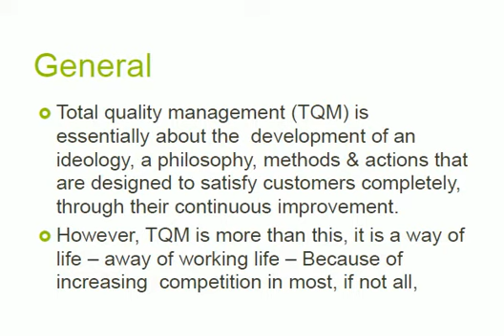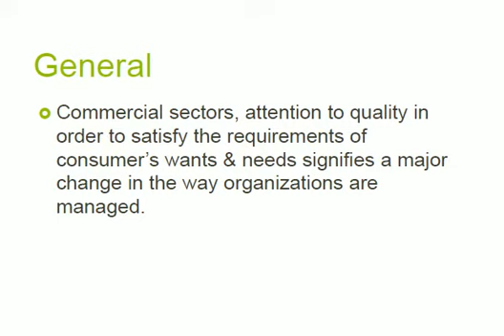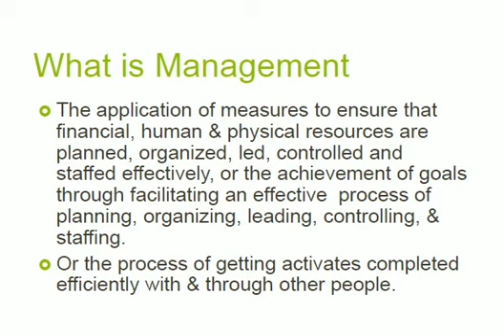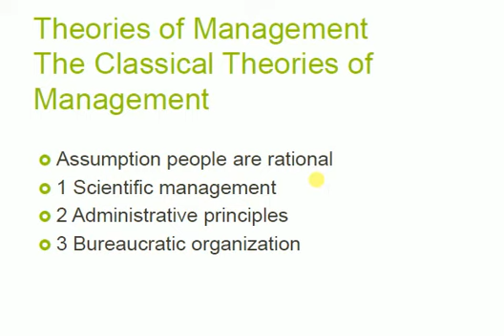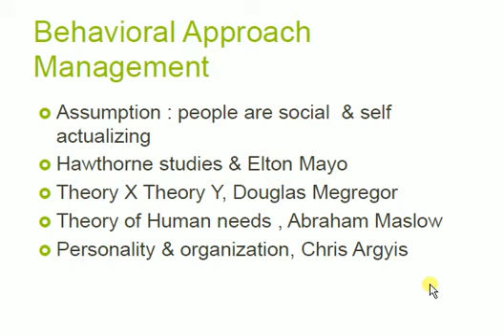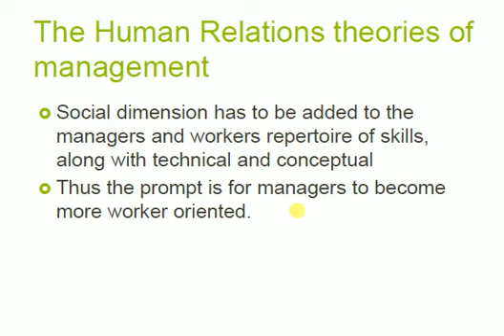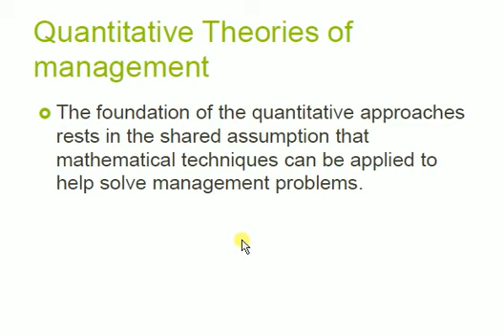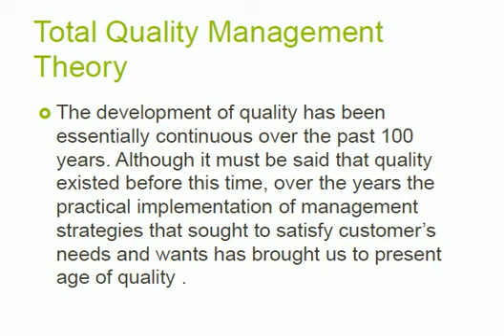CQCM UNIT 1 L1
ABOUT MANAGEMENT, TYPES AND LEVEL OF MANAGEMENT